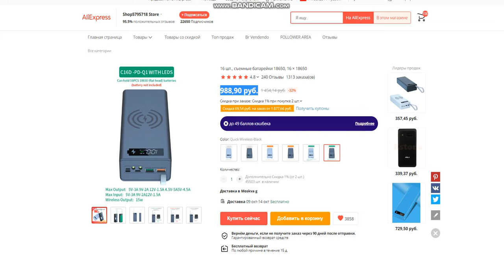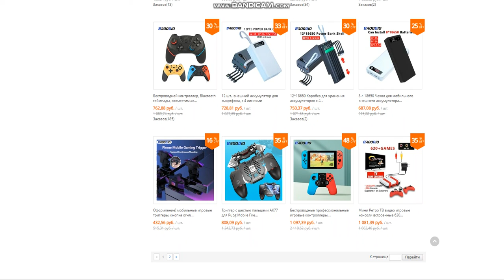Повер банк 16*18650 с Алиэкспресс